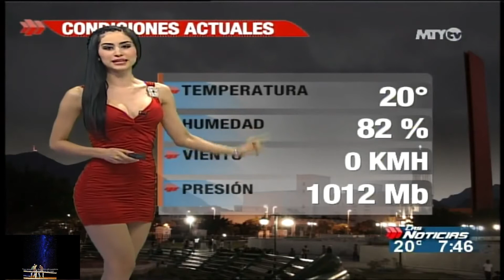QUESTION ----- MANFRED MANNS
Question::: why weather news update is the favorite news of Bolivian guys---Manfred Manns